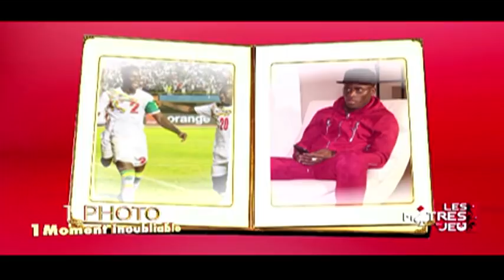REPLAY - Les Maitres du Jeu - LES PHOTOS QUI ONT MARQUÉ KARA MBODJ